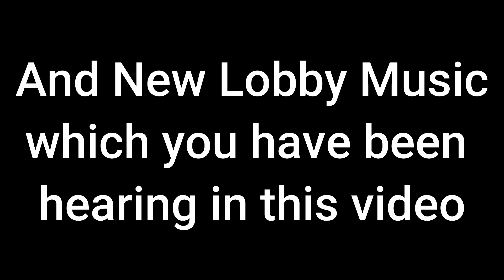New Update Changes ! New Friends List UI Icon , New Team Button & More!!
Enjoy the early news of everything that we are getting this update except balance changes